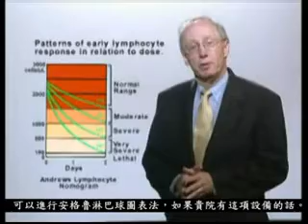scenario 2 RADIATION EXPOSE BUT NON CONTAMINATED